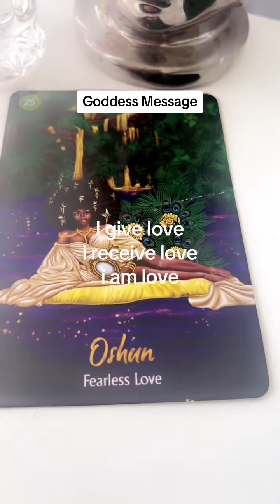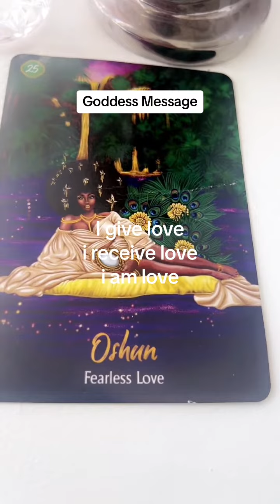Goddess message - i give love i receive love i am love use the link in the bio to book a private rea